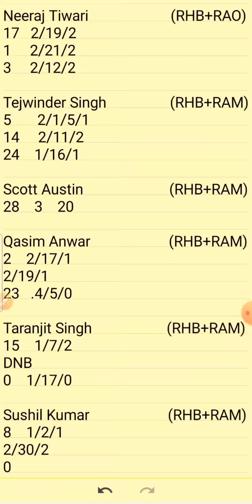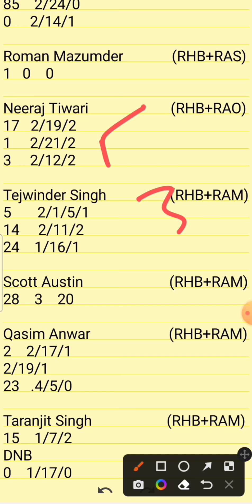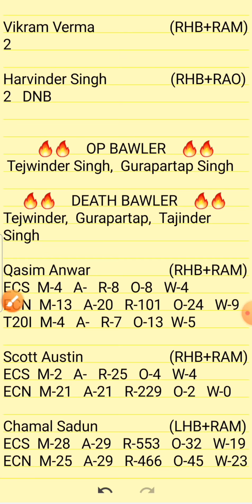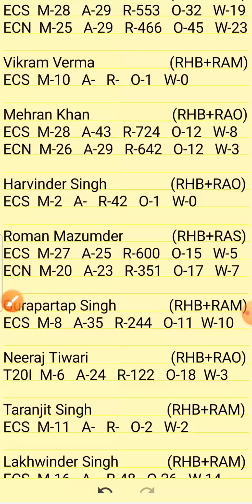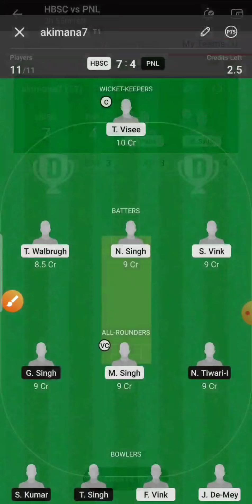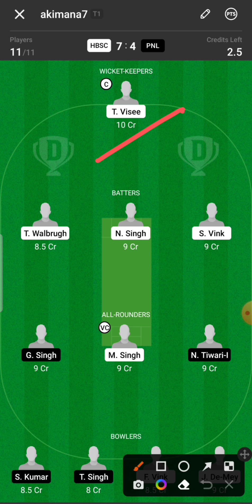Hbsc vs Pnl Dream11 || Hbsc vs Pnl Dream11 Team || Hbsc vs Pnl European League T10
1.Above video is based on my own research and analysis,  nobody is forced to play or believe in my videos, go with your instinct.

2. Dream11 takes great care to comply with all central and state legislation in India to ensure that  users are fully protected.

Hbsc vs Pnl
Hbsc vs pnl